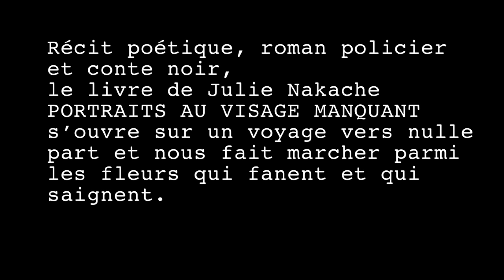Portraits au visage manquant, julie nakache, éditions d'écarts 2014.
Quatrième de couverture en image de Portraits au visage manquant,
le deuxième roman de Julie Nakache aux lumineuses éditions d'écarts.